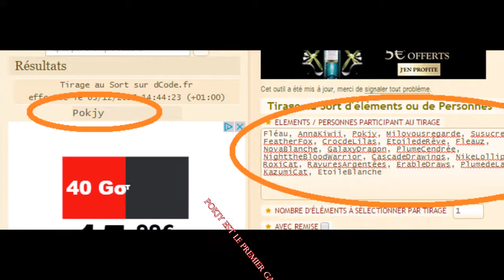Jour 4 - Day 4 [Advent Calender - Calendrier de l'Avent]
Place !

Bravo aux Gagnants qui sont :
Pokjy, Plume de Lavande, Kazumi Cat, Etoile de Rêve, Cascade Drawings !
Réclamez vos petits spams de j'aime et je viendrais à vous 83 xD

A demain pour le jour 5 du calendrier c:
Vous pouvez toujours participer au calendrier ! Et vous pouvez changer les jours où vous participez ^^
English :
Congrulations to the winners,
You can always participate at the calender !
And you can change the day of you participate !
Les participants du jour étaient / The participants of the day was :
See you tomorrow ^^
:D

D-21 for Christmas ^0^
J-21 pour Noël :3